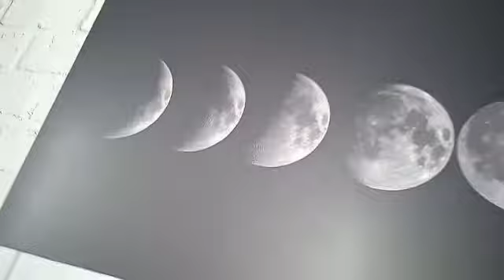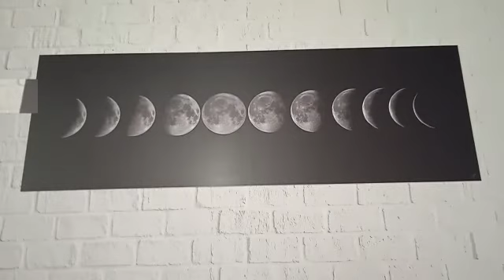🌚 Fases de la Luna en full HD en cuadro, una buena idea para decorar living y dormitorios 🌒🌓🌔🌕🌖🌗🌘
Para los amantes del planeta y el universo y la astrología también hay opciones que muy van bien con la decoración, ser moonlovers y hacerlo parte de la decoración de tus espacios es posible con los cuadros decorativos modernos que plasman las fases de la luna en full HD